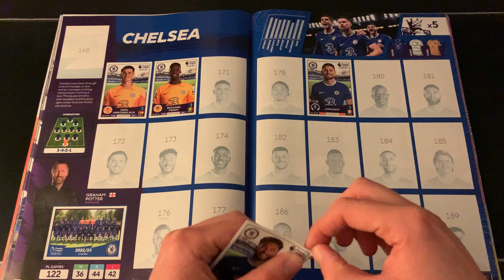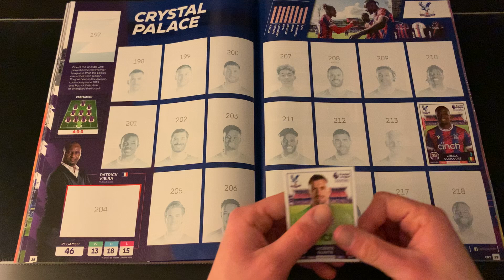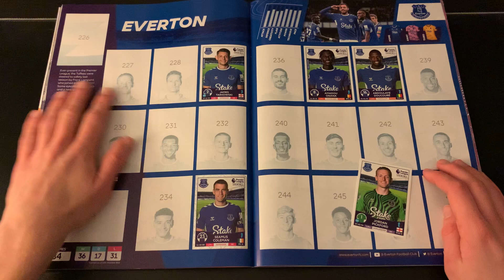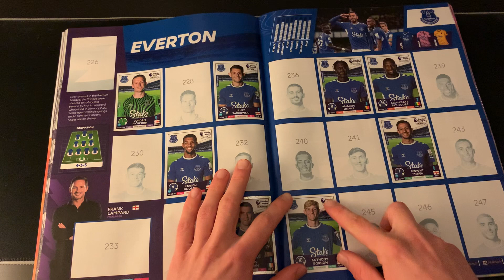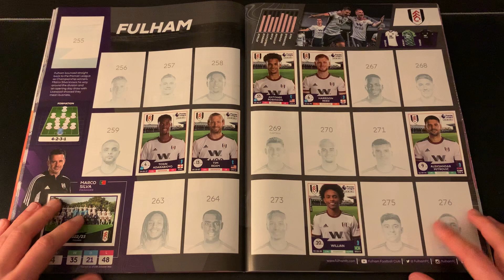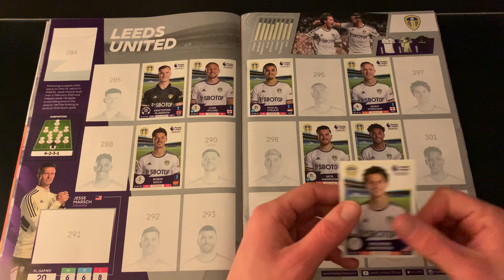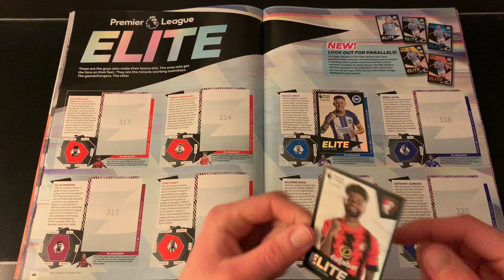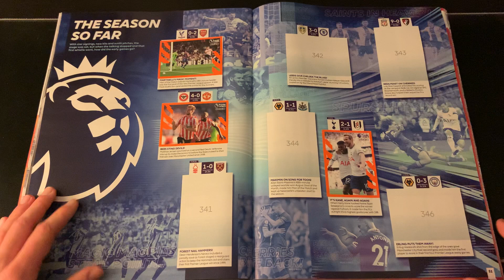Sticking Panini Premier League 2023 Stickers Into My Album - Part 5!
Sticking In Panini Premier League 2023 Stickers Into my sticker album part #5!